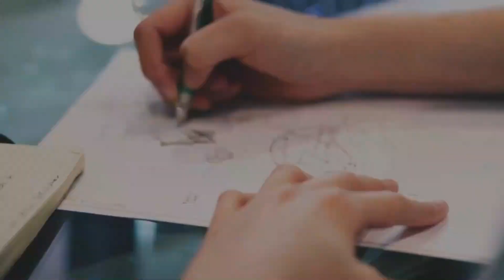How to connect 3 switches to control 1 light bulb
Today, I share with you how to make a circuit with 3 switches to control 1 light.
Thi Pham is very happy to see people watching her video.
Thank you very much and look forward to serving you, ladies and gentlemen.
Sincerely thank!